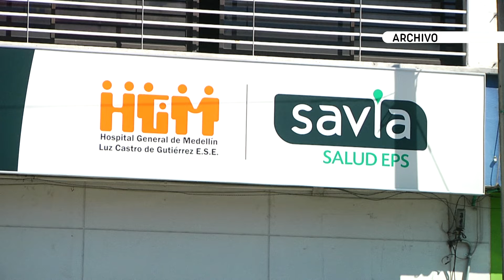Savia Salud vacunará 50 mil usuarios mayores de 80 años - Telemedellín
Otra de las EPS que tiene un reto bastante importante para garantizar la vacunación para los adultos mayores es Savia Salud. Su presencia en casi todos los municipios de Antioquia aumenta la responsabilidad de la entidad con los mayores de 80 años que viven en zonas apartadas.